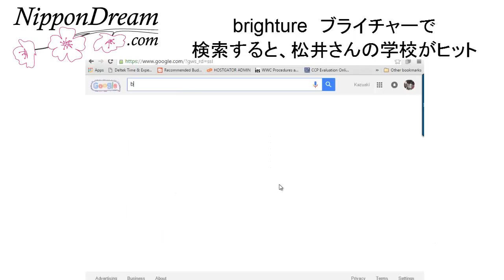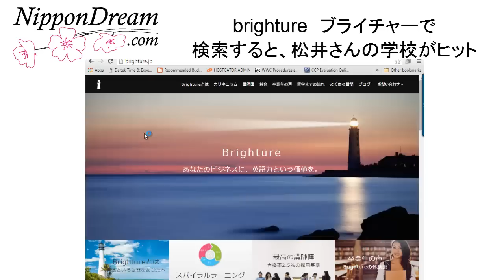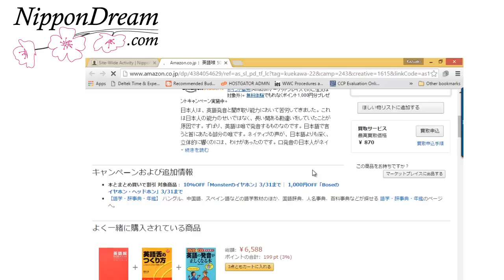英語と留学の話 松井博VS上川一秋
作家、経営者の松井博さんと、英語喉・ウエカワが留学、英語について日本語で対談しました。

松井さんが、不思議に思っていることで、文法が詳しい人で英語が出てこない人の話から始まります。

松井さんは元アップルシニアマネージャー。その経験からも英語についてのお話がありました。上川もコンサル会社でのライティングの経験を語りました。

英語学習に関して、二人とも、新しいものを求めています。